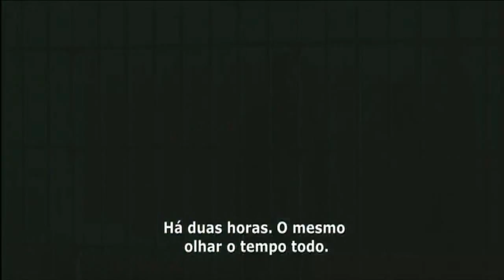Trailer: A Epidemia - Legendado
Título original: The Crazies
Duração: 101 minutos
Gênero: Ação / Drama / Terror
Direção: Breck Eisner
Escritor: Scott Kosar, Ray Wright e George A. Romero
Ano: 2010